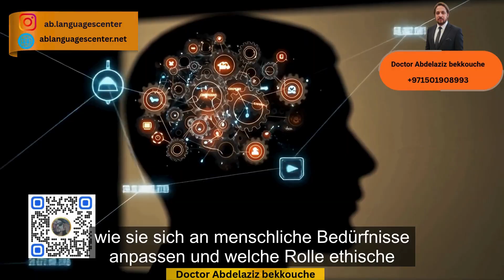coming soon Human and Artificial Intelligence Interaction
Coming soon on our channel is a groundbreaking series about Human and Artificial Intelligence Interaction. This series will explore in depth how humans and artificial intelligence engage, communicate, and collaborate in various aspects of life and work. Each episode will provide insights into the ways artificial intelligence learns from human behavior and how humans can harness AI to enhance creativity, decision-making, and productivity.

The series will also examine real-world applications of AI across different industries, from healthcare and education to business and technology, highlighting both opportunities and challenges. Viewers will gain a better understanding of how AI systems operate, how they adapt to human needs, and how ethical considerations play a crucial role in shaping their use.

This series is designed for anyone interested in the future of technology, the evolution of intelligence, and the dynamic interaction between humans and machines. By watching, you will gain knowledge, discover new perspectives, and engage with thought-provoking discussions that explore the impact of artificial intelligence on our daily lives and society as a whole.